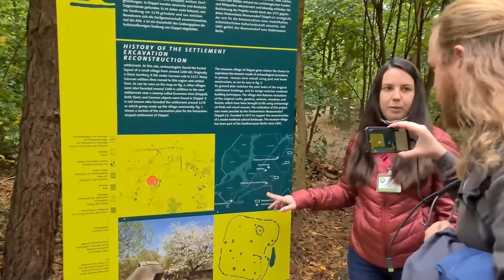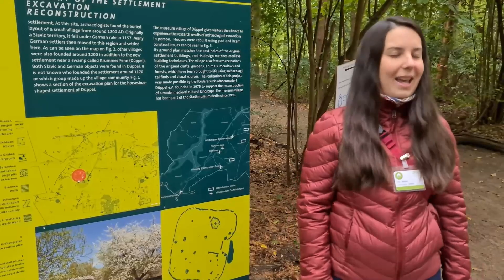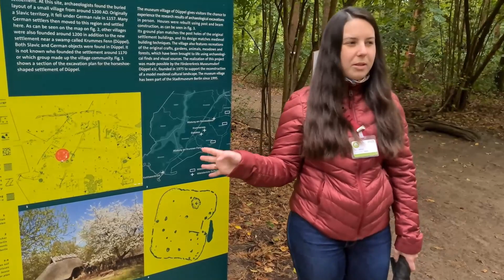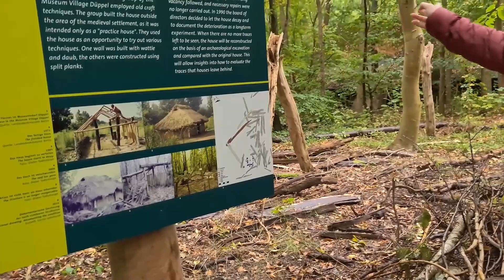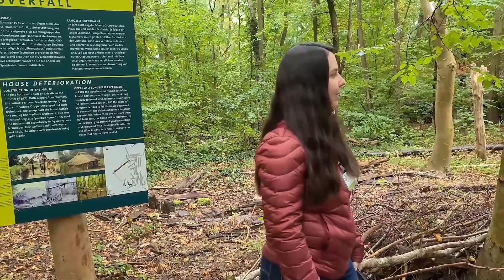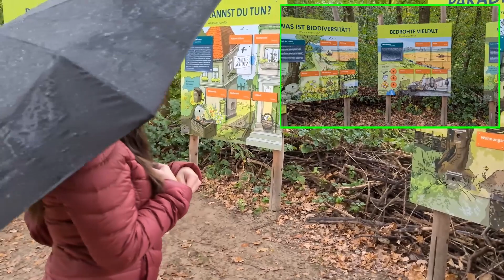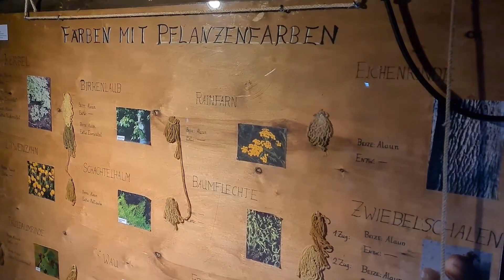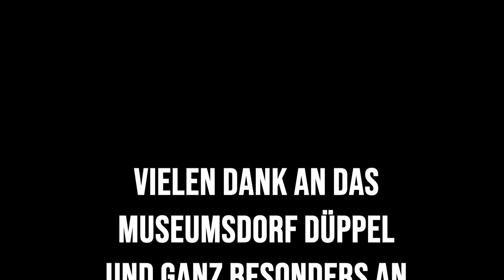Excavation Time in Berlin | Das Museumsdorf Düppel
Vor einiger Zeit waren wir in Berlin unterwegs. Damals auch im Museumsdorf Düppel.
Mit freundlicher Unterstützung des Fördervereins des Museumsdorfes Düppel und der super netten Ronja, gab es eine Führung durch dieses mittelalterliche Dorf.
Damals live bei twitch und nun für Euch hier auf YouTube.

Vielen Dank an das Museumsdorf Düppel.

ExcavationTime LIVE auf Twitch:
Mittwoch 17:00 Uhr
Spontane Streams sind mögllich und
werden auf Discord angekündigt.

Danke an THE DISASTER AREA, dass ich ihren Song nutzen darf.

Equipment
Mikrofon 🎤 AUNA Mic 900B ᵂᴱᴿᴮᵁᴺᴳ
Kamera 🎥 SonyAlpha 6000 ᵂᴱᴿᴮᵁᴺᴳ
Ringlicht 💡 Neewer Ringleuchte ᵂᴱᴿᴮᵁᴺᴳ
Beleuchtung 💡 MustWin Strahler ᵂᴱᴿᴮᵁᴺᴳ